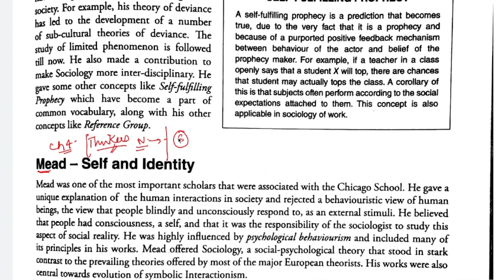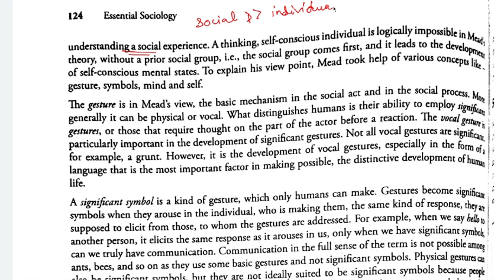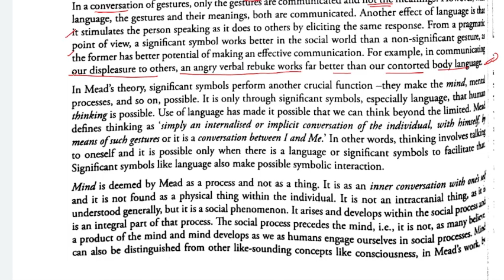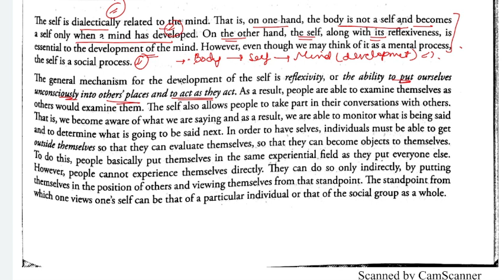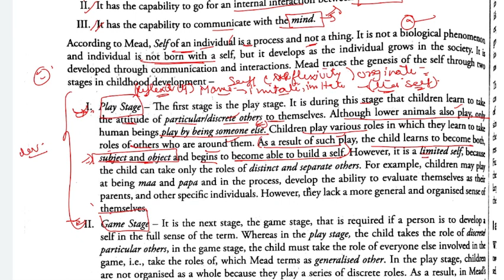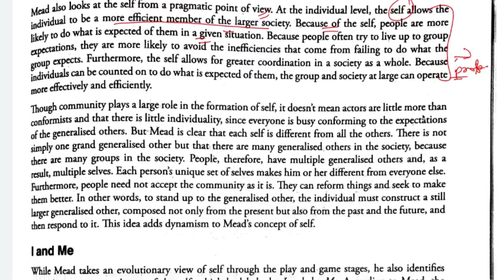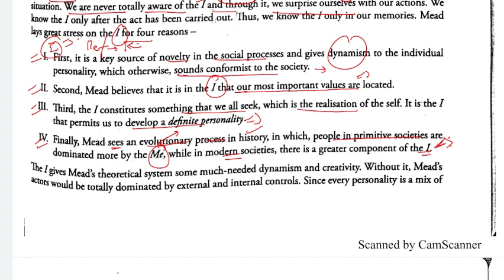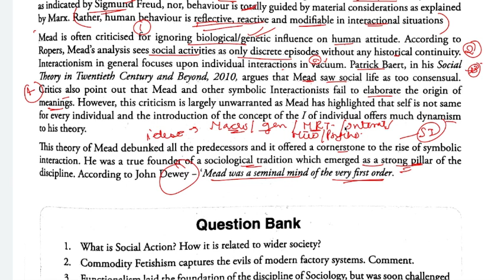CHAPTER 4 THINKERS ~G H MEAD~What is SELF? Concept of ME & I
gh mead,mead,g h mead,gh mead,g.h mead,reading,symbolic interactionism( g h mead),george herbert meads generalized other,g. h. mead,g h mead upsc,hebert mead,george mead,g h mead ignou,g h mead i and me,g h mead ugc net,mead's theory,mead sociology,el yo y el mí mead,self i and me mead,g h mead sociology,g. h. mead theory,social action mead,mead theory of self,mead theory of play,george herbert mead,g h mead theory of selfRobert k. Merton Strain Theory, Anomie ,Modified Functionalism , Manifest and Latent Functions,Pattern Variables by Talcott Parsons,Talcott Parsons Social System , AGIL Model , Taclott Parsons Social Action Theory ,Protestant Ethics and spirit of Capitalism , Bueaucracy and Authority by Max Weber,Social Action by Weber, Ideal types by Max Weber,max weber,weber,max weber bureaucracy,max weber sociology,max weber theory,max weber iron cage,max weber bureaucracy theory management,max weber rationalization,, karl marx historical materialism, dialectical materialism of karl marx, Conflict Perspective ,Karl Marx , Durkheim , Max Weber, Variables ,Hypothesis , Reliability and Validity ,Techniques of data Collection , Techniques of data collection in Sociology , Qualitative and Quantitative Methods ,Research Methodology,scope of sociology ,emergence of sociology, sociology,upsc,sociology and society,magnet brains,class 12 sociology chapter 1,socio for ias,sociology optional for upsc,sleepy classes,class 12th sociology,ias mains , sociology,socio for ias,sociology optional for upsc,sleepy classes,essential sociology nitin sangwan,sociology optional,nitin sangwan essential sociology,essential sociology nitin sangwan book review,how to read essential sociology by nitin sangwan,essential sociology nitin sangwan latest edition,sociology nitin sangwan,nitin sangwan ias,nitin sangwan sociology book,sociology book nitin sangwan,sociology notes,nitin sanwan sociology,sociology optional strategy